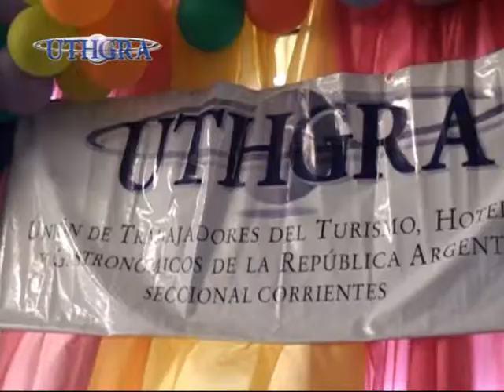UTHGRA Corrientes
Dialogamos con la flamante Secretaria General de los Gastronómicos mientras disfrutamos de las imágenes por el Día del Niño . . .